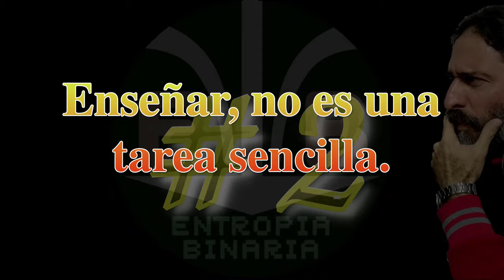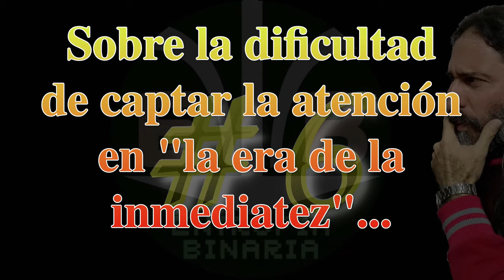Charla con Manuel Cabrera sobre el software libre en la educación y los nuevos tiempos educativos.